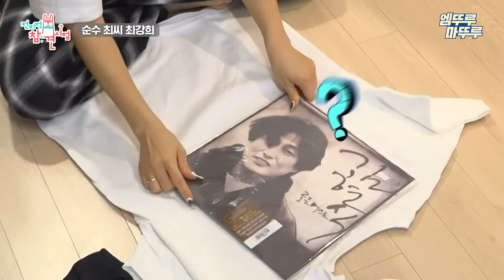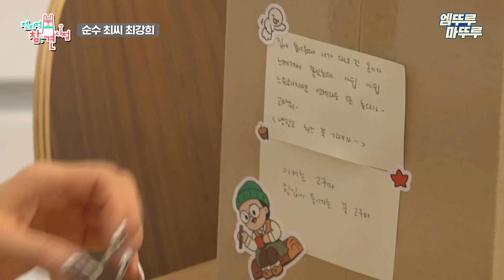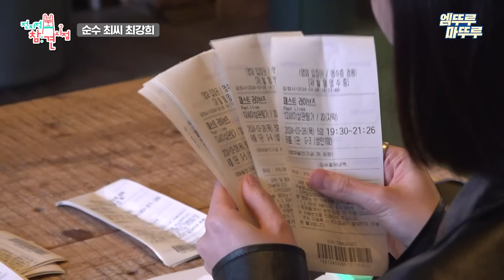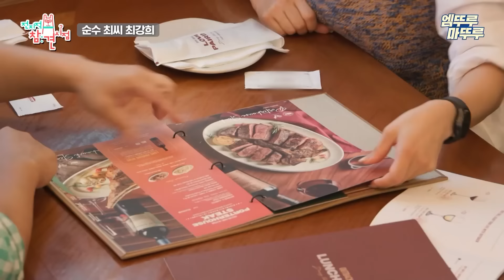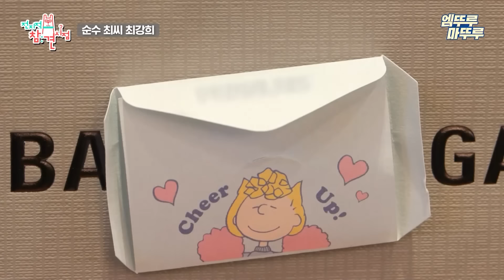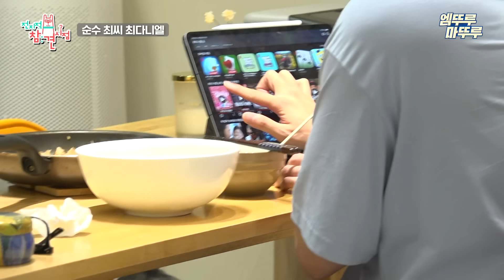[전참시] 난 요즘 무해한 사람이 좋더라...☘️ 보기만 해도 순수해지는 최다니엘 X 최강희 2시간 몰아보기ㅣ#최다니엘 최강희 MBC241012방송